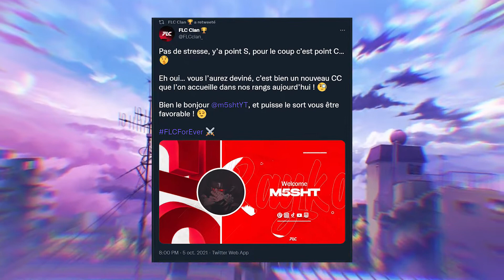Joined @FLC CLAN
►Code créateur ➔ m5sht_

Mon Matériel 👑

Clavier : NPET ⌨️
Souris : Corsaire harpon 🖱
Casque/Micro : hyperX CloudII (100€)

20,000 Abonnés peut être ? 💎